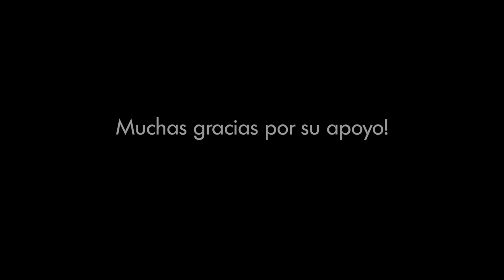Capitulo 5 - Solo quiero cantarte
y sumarse para que pueda terminar de financiar este disco. Compatir el video o la campaña es de muchísima ayuda también! Muchas gracias a todos!